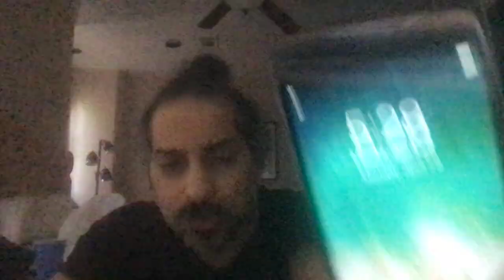THese thugs and terrorists need prison for life